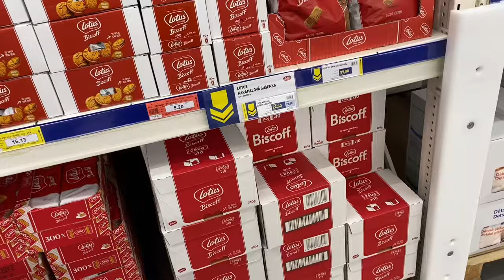VLOG - 1 týden do superkompenzace | Nákupy, trénink, info - Dorian Eskola TGQ